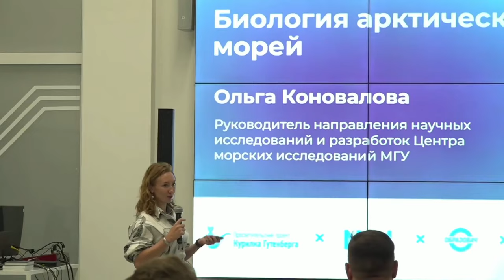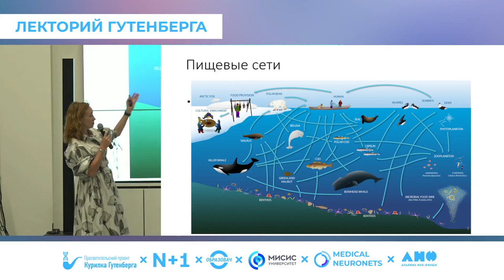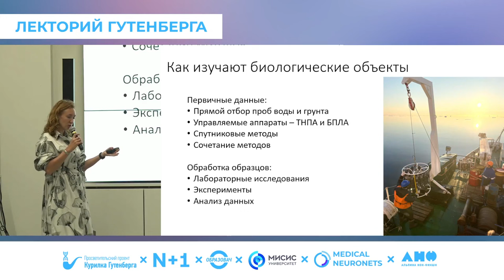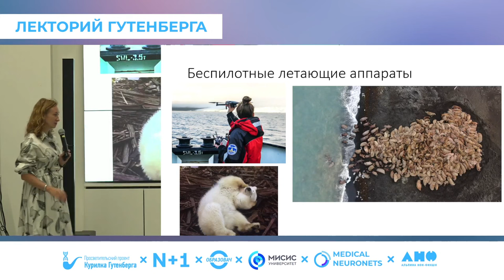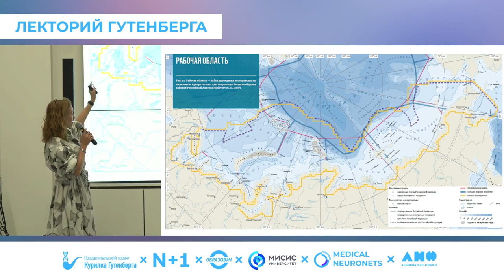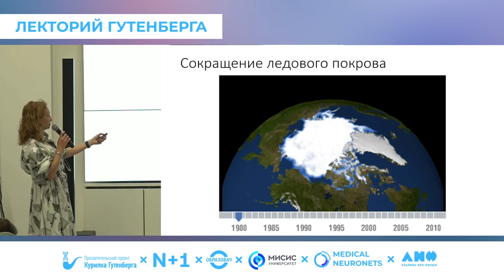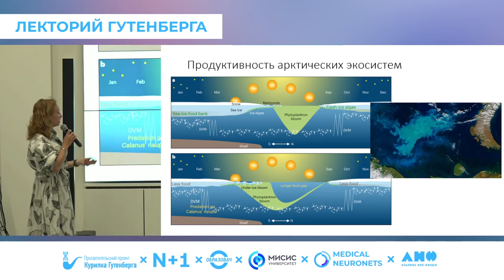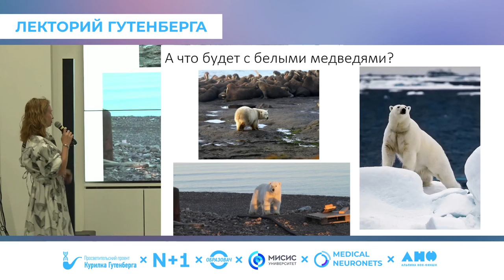Лекция | Биология арктических морей | Ольга Коновалова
Тема: «Биология арктических морей»
Спикер: Ольга Коновалова - руководитель направления научных исследований и разработок Центра морских исследований МГУ

Аннотация: В последнее время Арктика у всех на слуху, как регион, который стремительно меняется. Помимо развития арктических территорий и акваторий, это регион, который испытывает значительное влияние климатических изменений. Это не может не отражаться на функционировании экосистем и жизни морских обитателей. Мы обсудим, кто и как обитает в арктических морях, как ученые исследуют биологию Арктики, какие задачи стоят перед ними, какие проблемы они вынуждены решать, и какие прорывы происходят в этой области. А также поговорим о динамике продуктивности и перспективах глобального потепления для народного хозяйства.